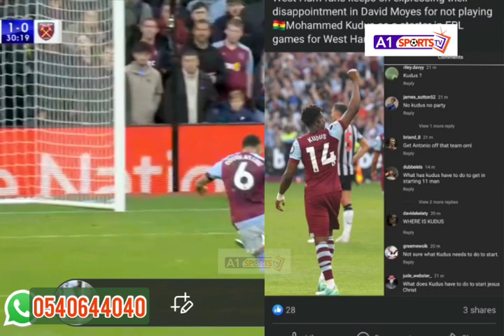WEST HAM FANS BLAST DAVID MOYES FOR BENCHING MOHAMMED KUDUS | AIDOO UNDERGO SURGERY